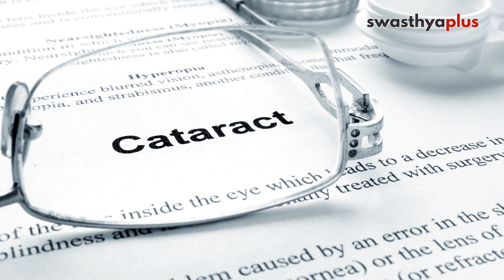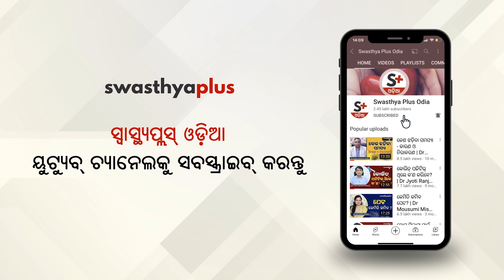ଆଖିର ଯତ୍ନ କିପରି ନେବେ? । Tips for healthy eyes in Odia | Dr Mihir Kumar Bal | Eye Care for All Ages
ଆଖି ମଣିଷ ଶରୀରର ଗୁରୁତ୍ୱପୂର୍ଣ୍ଣ ଅଙ୍ଗ। ତେଣୁ ଏହାର ଯତ୍ନ ନେବା ନିହାତି ଜରୁରୀ। ତେବେ ସବୁ ବୟସର ଲୋକଙ୍କଠାରେ କ’ଣ କ’ଣ ଆଖି ସମସ୍ୟା ଦେଖାଦିଏ ଓ ଏହାର ସମାଧାନ ଏବଂ ଯତ୍ନ କିପରି ନେବେ? ଏନେଇ ବିଶିଷ୍ଟ ଚକ୍ଷୁ ରୋଗ ବିଶେଷଜ୍ଞ ଡାକ୍ତର ମିହିର କୁମାର ବଳ କ’ଣ କହୁଛନ୍ତି, ଆସନ୍ତୁ ଜାଣିବା।

ଚକ୍ଷୁର ଯତ୍ନ ନେବା କାହିଁକି ଜରୁରୀ? (0:00)
ମୋବାଇଲ ବ୍ୟବହାର ଯୋଗୁଁ ପିଲା ଓ ଯୁବପିଢ଼ିଙ୍କର ଆଖି ସମସ୍ୟା (1:12)
ବୟସ୍କ ଲୋକଙ୍କର ଆଖିଜନିତ ସମସ୍ୟା ଓ ସମାଧାନ (4:37)
ଆଖି ଶୁଖିଯିବା ଓ କୁଣ୍ଡାଇ ହେବାର କାରଣ (8:10)
ମନଇଛା ଆଖିରେ ଡ୍ରପ୍ ପକାନ୍ତୁ ନାହିଁ (9:04)
ଆଖି ପାଇଁ ଯୋଗ କେତେ ଜରୁରୀ? (9:55)
ଆଖିକୁ ସୁସ୍ଥ ରଖିବା ପାଇଁ ଘରୋଇ ଉପଚାର କେତେ ସୁରକ୍ଷିତ? (11:05)

ଯଦି ଆପଣ ଏହି ଭିଡିଓ ଉପରେ ଆଧାରିତ ଲେଖା ପଢ଼ିବାକୁ ଚାହୁଁଛନ୍ତି, କ୍ଲିକ୍‌ କରନ୍ତୁ

The eye is an important part of the human body. It is important to take care of it. So what are eye problems for people of all ages and how to solve and take care of them? Let's find out what Dr Mihir Kumar Bal, an Ophthalmologist, has to say.

why is eye care important? (0:00)
Children and young people have eye problems due to mobile use (1:12)
Eye problems and solutions for older people (4:37)
Causes of dry eyes and itching (8:10)
Do not apply eye drops at your will (9:04)
How important is yoga for the eyes? (9:55)
How safe are home remedies to keep your eyes healthy? (11:05)